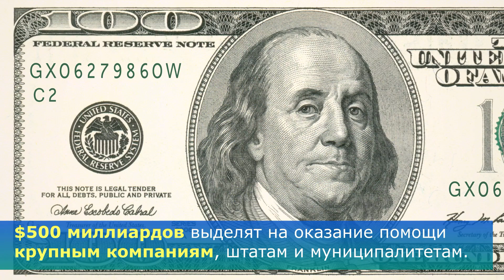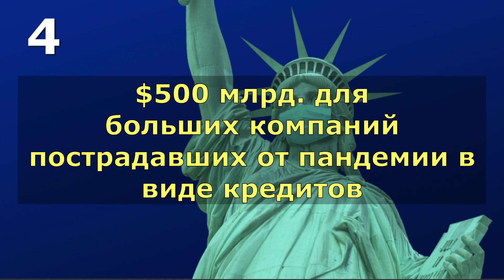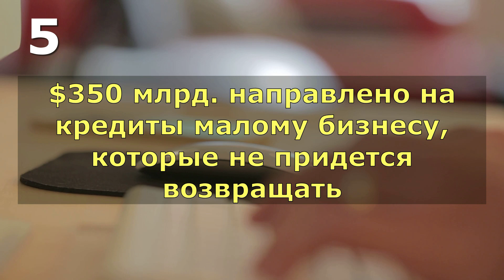Куда пойдут рекордные 2,2 триллиона долларов для спасения экономики США?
Президент США Дональд Трамп подписал в пятницу закон о стимулирующих экономику мерах в размере более двух триллионов долларов направленных на преодоление последствий пандемии. Даже противники Трампа называют это решение "историческим". При этом шанс на спасение получает не только американская экономика.

По словам самого Трампа, документ стал самым большим пакетом помощи в истории США. В частности, по нему предоставят ссуды и гранты предприятиям, а также дополнительные средства медработникам. Размер страхования по безработице тоже увеличат.

"Я подписал самый крупный пакет экономической помощи в истории Америки, - заявил Трамп. - Это окажет необходимую помощь семьям, работникам и бизнесу нашей страны".

Для сравнения! В 2008 году беспрецедентные меры государства по реанимации экономики обошлись в восемьсот миллиардов долларов, а нынешние вливания - в два с половиной раза больше.